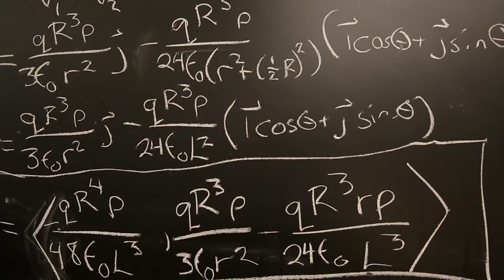NYU Conversations Podcast with President Andy Hamilton—Episode 9: Rosanne Cash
President Hamilton talks with four-time Grammy Award winner Rosanne Cash—who is the 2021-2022 NYU Steinhardt Americana Artist-in-Residence—about her roots, her vision as a musician and writer, and the artistic wisdom she's imparting to students at NYU.